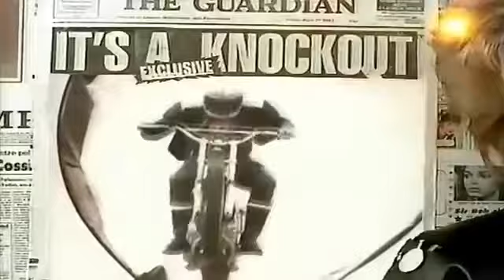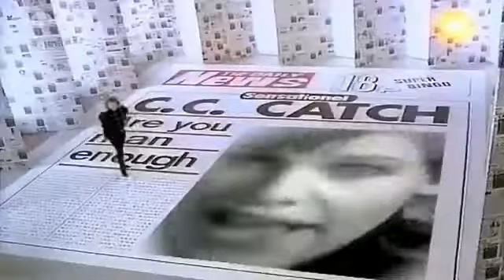C C Catch The Greatest Hits Mix Los Grandes Exitos Part 1 HD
C. C. Catch The Greatest Hits Mix (Los Grandes Exitos) Part 1

1.- HOUSE OF MYSTIC LIGHT 1988
2.- 'CAUSE YOU ARE YOUNG 1985
3.- STRANGER BY NIGHT 1986
4.- HEARTBREAK HOTEL 1986
5.- HEAVEN AND HELL 1986
6.- SOUL SURVIVOR 1987
7.- ARE YOU MAN ENOUGH 1987